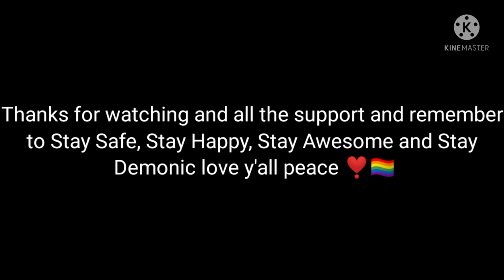The Duck Song vs The Untitled Goose Game